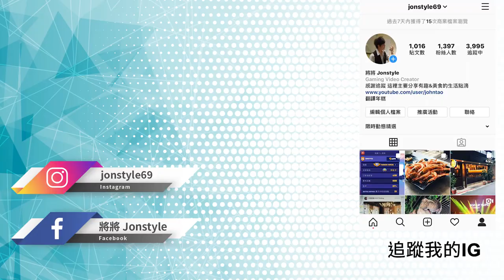【將哥】如何解鎖瞞天騙局優祖霸「鑽石賭場搶劫」GTA線上差事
2. 將訂閱旁邊 "鈴鐺" 打開!
3. 打勾"我想收到這個頻道的所有通知" 儲存!
4. 請幫忙分享影片與推廣，謝謝大家!